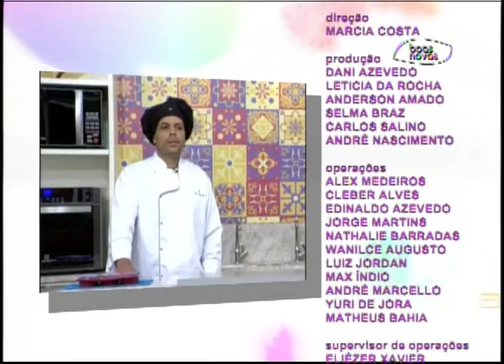Espaço Feminino - Medicação! - (bloco 4 de 4) 07-07-2015